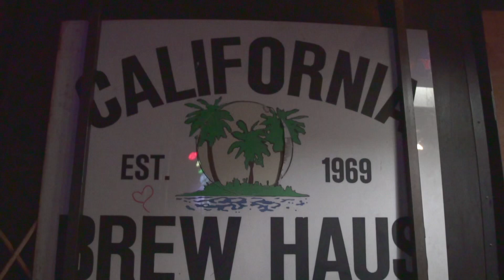SMEEZ VS CUEVAS WALKER HOSTED BY SIERRA MONAE *RED OCTOBER 3*